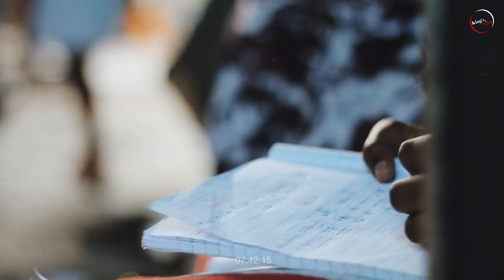Dharavi : Permukiman Paling Kumuh Di Asia Yang Menjadi Pusat Kegiatan Ekonomi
Permukiman Paling Kumuh Di Asia Yang Menjadi Pusat Kegiatan Ekonomi
Dharavi, dianggap sebagai daerah paling kumuh di Asia, bahkan, salah satu daerah kumuh terbesar didunia. dharavi , berada di jantung Kota Mumbai, sebuah kota, yang menjadi pusat hiburan dan ekonomi di negara India. di tengah kepadatan Kota Mumbai, yang menempati peringkat ke 9 sebagai kota paling padat di dunia, dengan jumlah populasinya mencapai sekitar 18,4 juta jiwa, dharavi, seperti layaknya kota dalam kota, tetapi, dengan kondisi lingkungan yang sangat jauh dari kata layak. Kawasan Dharavi, membentang seluas 550 hektar, dengan kepadatan penduduk ,sekitar 10 kali luas kota.

Channel King’s News merupakan wadah untuk berbagi informasi, pengetahuan, serta kejadian dan fakta yang sedang viral atau trend, unik dan aneh yang terjadi di dunia.
Konten ini bersifat edukasi atau pengetahuan dan memiliki komentar orisinal.
Pembuatan konten ini telah melewati berbagai riset dan pengolahan data berupa video, foto, dan berbagai sumber berita yang dikemas secara hitung mundur dan atau acak.